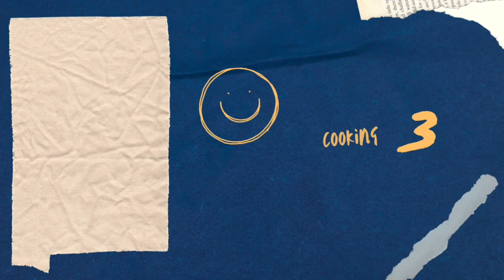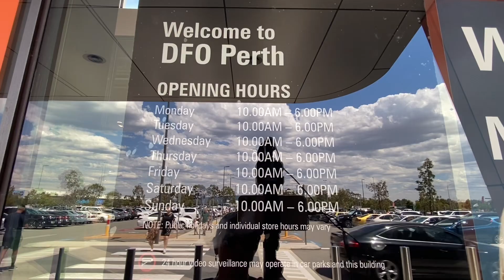Hari dan jam bukanya DFO Perth Australia